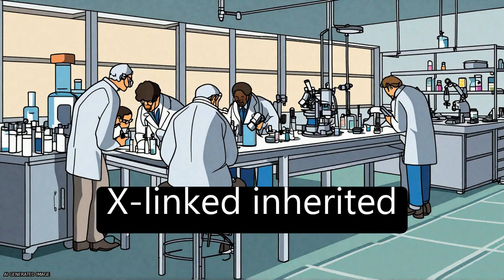Fabry disease | RTCL.TV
### Keywords ###

### Article Attribution ###
Title: Fabry disease
Authors: Germain Dominique P
Publisher: BMC
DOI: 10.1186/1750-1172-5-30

### Video Timestamps ###
0:00:00 - Summary
0:01:03 - Title
0:01:06 - Tail
0:01:11 - End